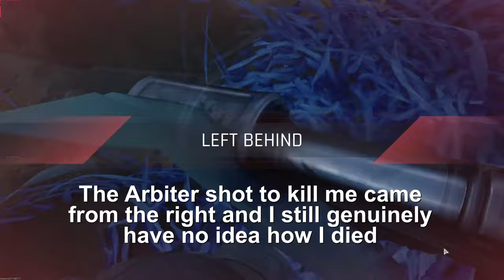"The Howler Nade ROCKED Them ALL" - The Cycle Frontier Season 3 PvP Highlights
The rare daily upload strikes again

Thanks for checking out my video, if you enjoyed it please make sure to hit the like button and if you were interested in more of this type of content then consider subscribing to the channel for more.